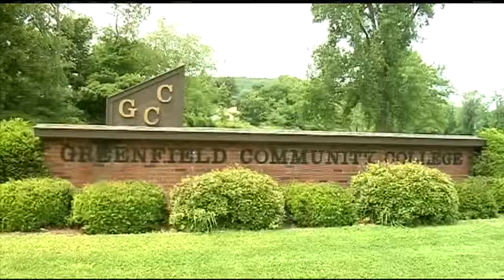Living on campus GCC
Living on campus at Community Colleges in Massachusetts could become an option.